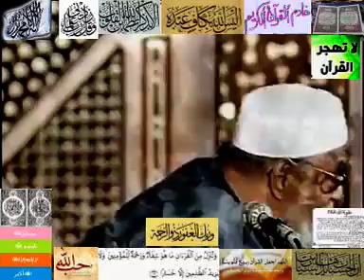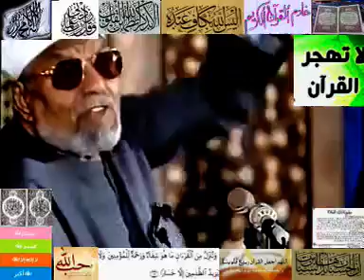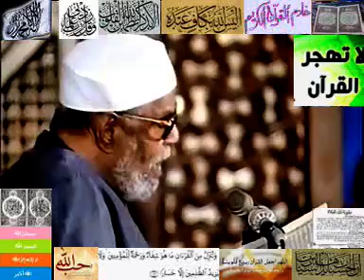تفسيركامل لسورة ألقصص لفضيلة ألشيخ محمد متولي ألشعراوي ألجزء ١ من ٥